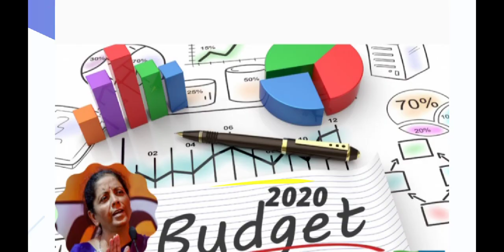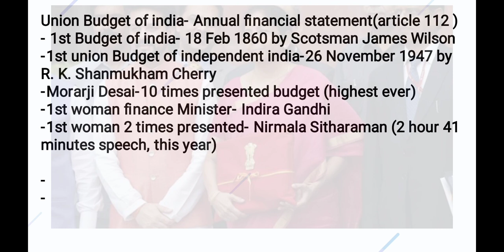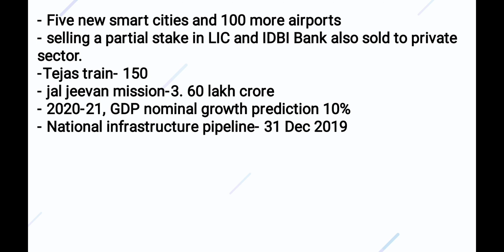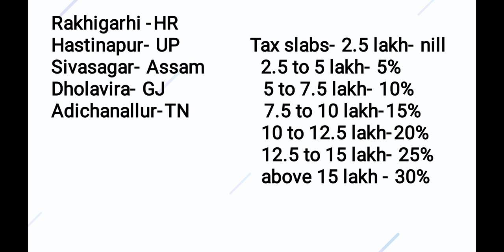Budget 2020-21, Short And Quick Revision for All Exams